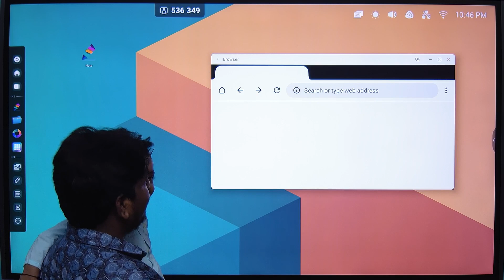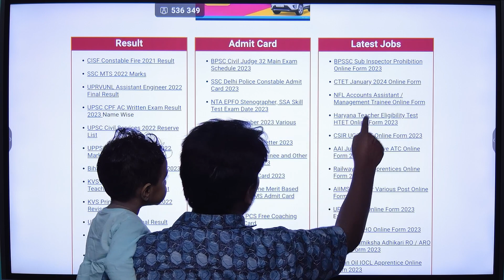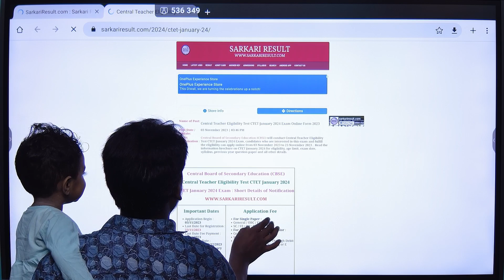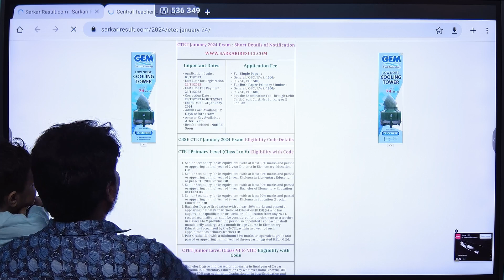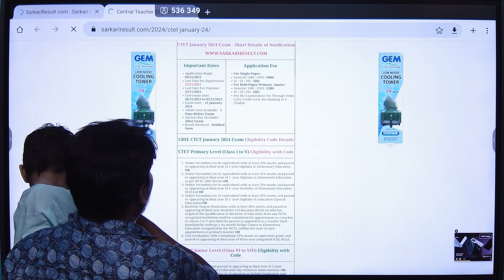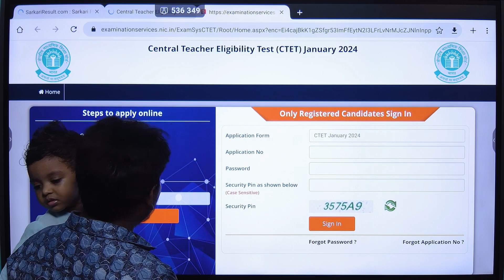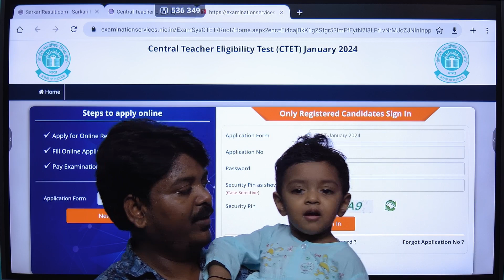CTET January 2024 Online Form Kaise Bharein How to fill CTET January 2024 Online Form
Central Board of Secondary Education (CBSE)
Central Teacher Eligibility Test CTET January 2024
CTET January 2024 Exam : Short Details of Notification
Important Dates
Application Begin : 03/11/2023
Last Date for Registration : 23/11/2023
Last Date Fee Payment : 23/11/2023
Correction Date : 28/11/2023 to 02/12/2023
Exam Date :  21 January 2024
Admit Card Available : 2 Days Before Exam
Answer Key Available : After Exam
Result Declared : Notified Soon
Application Fee
For Single Paper :
SC / ST / PH : 500/-
For Both Paper Primary / Junior :
General / OBC / EWS: 1200/-
Pay the Examination Fee Through Debit Card, Credit Card, Net Banking or E Challan
CBSE CTET January 2024 Exam Eligibility Code Details
CTET Primary Level (Class I to V) Eligibility with Code
Senior Secondary (or its equivalent) with at least 50% marks and passed or appearing in final year of 2-year Diploma in Elementary Education OR
Senior Secondary (or its equivalent) with at least 45% marks and passed or appearing in final year of 2- year Diploma in Elementary Education as per NCTE 2002 Norms OR
Senior Secondary (or its equivalent) with at least 50% marks and passed or appearing in final year of 4- year Bachelor of Elementary Education (B.El.Ed) OR
Senior Secondary (or its equivalent) with at least 50% marks and passed or appearing in final year of 2- year Diploma in Education (Special Education) OR
Bachelor Degree Graduation with at least 50% marks and passed or appearing in final year Bachelor of Education (B.Ed) (a) who has acquired the qualification or Bachelor of Education from any NCTE recognized institution shall be considered for appointment as a teacher in classes I to V provided the person so appointed as a teacher shall mandatorily undergo a six month Bridge Course in Elementary Education recognized by the NCTE, within two year of such appointment as primary teacher OR
Post-Graduation with a minimum 55% marks or equivalent grade and passed or appearing in final year of three-year integrated B.Ed.-M.Ed.
CTET Junior Level (Class VI to VIII) Eligibility with Code
Bachelor Degree and passed or appearing in final year of 2-year Diploma in Elementary Education (by whatever name known). OR
At least 50% marks either in Graduation or in Post-Graduation and passed or appearing in final year Bachelor in Education (B.Ed).  OR
Graduation with at least 45% marks and passed or appearing in 1-year Bachelor in Education (B.Ed), in accordance with the NCTE Norms OR
Senior Secondary (or its equivalent) with at least 50% marks and passed or appearing in final year of 4- year Bachelor in Elementary Education (B.El.Ed). OR
Senior Secondary (or its equivalent) with at least 50% marks and passed or appearing in final year of 4- year B.A/B.Sc.Ed or B.A.Ed/B.Sc.Ed. OR
Graduation with at least 50% marks and passed or appearing in 1-year B.Ed. / (B.Ed Special Education)
Any candidate having qualified B.Ed. Programme recognized by the NCTE is eligible to appear in TET/CTET. Moreover, as per the existing TET guidelines circulated vide NCTE letter dated 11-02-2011, a person who is pursuing any of the teacher education courses (recognized by the NCTE or the RCI, as the case may be) specified in the NCTE Notification dated 23rd August 2010 is also qualified to appear in the TET/CTET. OR

How to Fill CTET January 2024 Exam Online Form
 Test CTET Paper I to V & VI to VIII 2023 . Candidate Can Apply Online 03/11/2023 to 23/11/2023.
Note: This year the exam centers are limited in every city, the information of which will be seen live by the candidate while filling the form. All the candidates who want their nearest exam center / city should apply as soon as possible because the slots of the exam city are limited.
Candidate Read the Notification Before Apply the Teacher Eligibility Test Application Form in Central TET CTET Exam Latest Online Form 2024.
Interested Candidates Can Read the Full CTET January 2024 Notification Before Apply Online.

Apply Online
How to Fill Form (Video Hindi)
Download Notification
Download Syllabus
Resume Maker, Image Resizer, Typing Test Practice, JPG to PDF and More